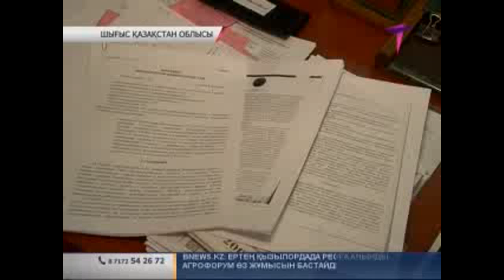Жер телімдерін мемлекет меншігіне қайтарып алуда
Саяжайларын мемлекет қайтарып алып жатқан жұрт наразалықтарын білдіру үшін облыстық орман шаруашылығы басқармасына жиналды. Әрбір тұрғынның қолында жердің өзінің меншігі  екенін айғақтайтын мемлекеттік актілері бар. Алайда, атқарушы билік берген бұл құжаттың қазір ешқандай күші болмай тұр. Прокуратура бұл аумақ орман қорына жатады деген желеумен  жер телімдерін  сот арқылы қайтарып алып жатыр. Ал қолындағы  бар қаржысын жер телімдеріне жұмсаған тұрғындар енді  шығынға  батуда.